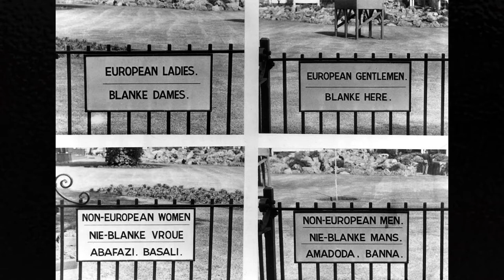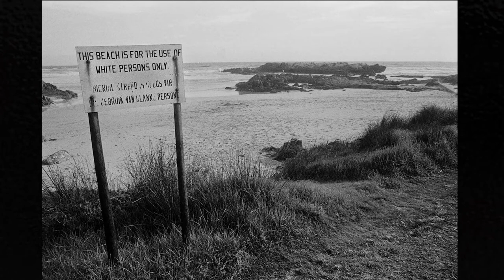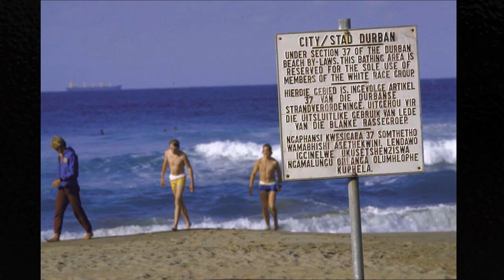Rare Historical Apartheid Photos.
Apartheid was a political and social system in South Africa during the era of White minority rule. It enforced racial discrimination against non-Whites, mainly focused on skin colour and facial features. This existed in the twentieth century, from 1948 until the early-1990s. The word apartheid means "separateness" in the Afrikaans language.Racial segregation had existed in Southern Africa for centuries, but when the apartheid legislation was introduced by the National Party in 1948; it was strictly enforced and became institutionalized.Under the system, the people of South Africa were divided by their race and the different races were forced to live separately from each other. There were laws in place to ensure that segregation was abided by. The apartheid system in South Africa was abolished in 1994, when a new constitution was ratified which abolished the previous system of segregation.The last President who held office during the apartheid era was Frederik Willem de Klerk; who was responsible for holding negotiations with political prisoner Nelson Mandela to bring an end to apartheid.Following these successful negotiations, Nelson Mandela was elected to the Presidency of South Africa after multi-racial elections were held in April 1994, and became the first Black person to hold the position.The pair were awarded the Nobel Peace Prize for their efforts. Today, the term apartheid is sometimes used for similar segregational systems in other countries.Here We Present Rare Historical Apartheid Photos.